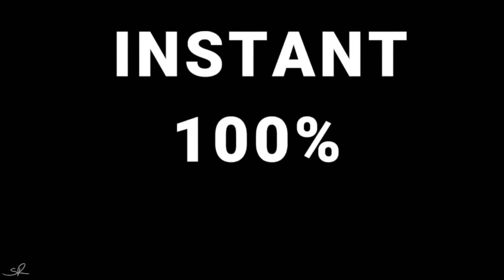Easy 1up and Residual Boss 2019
💫Automated Funnel with multiple Streams of Income 💫

In this video I will talk about Easy 1up and Residual Boss. It’s easy to drastically boost your sales for Easy 1up when you pair it up with Residual Boss. Easy 1up an Residual Boss are a match made in heaven! The Residual Boss funnel has multiple streams of income including Easy 1up, National Wealth Center and Builderall. Residual Boss focuses on creating Residual income  as well as instant commissions in your online business. The Residual Boss funnel operates inside of your facebook business page. So there’s no more worry about getting your links banned on facebook. After you watch the breakdown of Easy 1up and  Residual Boss, you’ll see that anyone who’s a member of Easy 1up, National Wealth Center, or Builderall NEEDS to be a Residual Boss. Ofcourse anyone who hasn’t joined those companies yet actually NEED to be a Residual Boss because “You have Residual Bills so you NEED Residual Income”!

Join Live Training Session and Get FREE $100 Hotel Card when mention that you were invited by "Dee Car Lady" while actually on the Training!

Become a Residual Boss Now!
 BONUS:

#1  FREE 380 Leads
#2  FREE Weekly Live Training with     Question and Answer sessions
#3  Access to my direct Youtube Mastermind Sessions to Explode your sales with Killer results
#4  $100 Restaurant voucher good at thousands of Food Places across the country
#5  Free $300 Hotel Gift card Valid at thousands of locations

🔥Join Team Dee Car Lady in My #1 Money Making Source Online. CLICK THE LINK BELOW 💯 🎉

Don't wait and watch others become successful!
YES, this is for regular people and average Joes just like you!

Make $100 - $500 Daily

How to Make Money by Giving Away Free Vacations

Get Started w/ Team Dee Car Lady

Fastest Way to Earn in Easy 1up

Join the Simple Home Business below

Get FREE Leads with this Simple System

**Earn your first $300+ Online

(( Boost Sales in your businesses Instantly))

Let's Take This Ride To The Top!